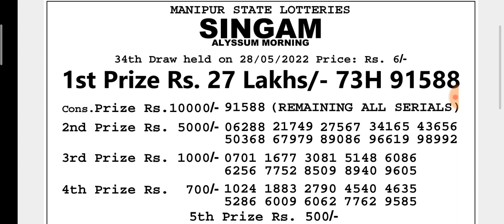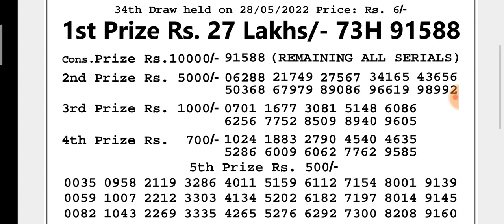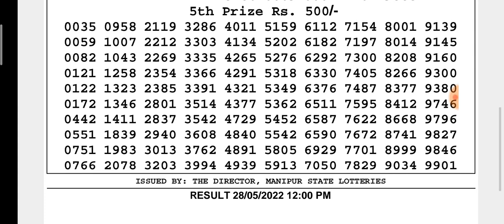🔴LIVE Manipur State Lottery 28/05/2022 SINGAM ALYSSUM MORNING 12:00 p.m. Result Today